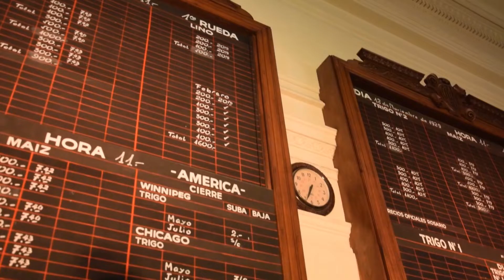Juana Piazza - Más allá (Gloria Estefan)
La artista rosarina Juana Piazza interpretó la canción "Más allá" de Gloria Estefan.

Saludamos cordialmente a toda la comunidad y les deseamos unas hermosas fiestas en familia.

🎄 ¡Felices Fiestas!